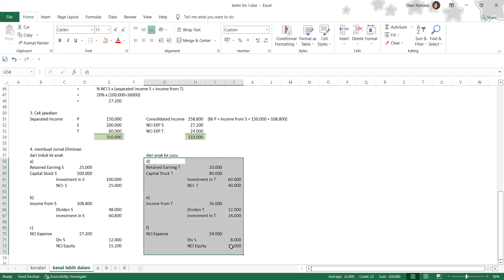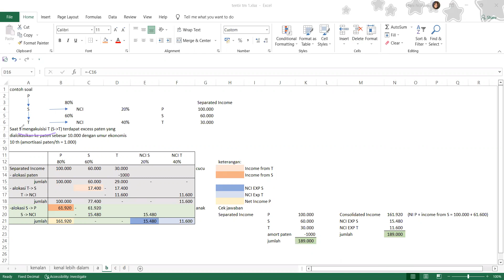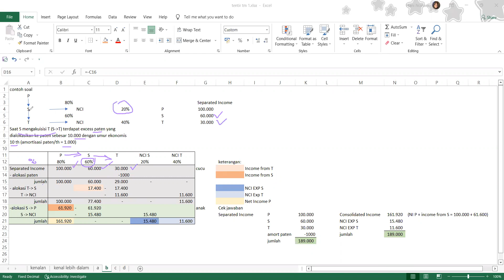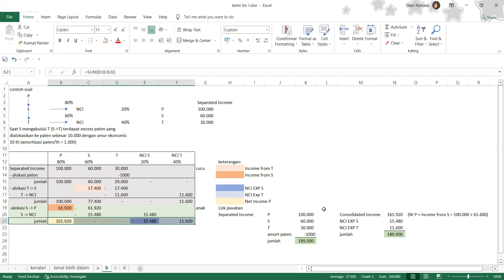3. AKL II - TM 1 - Materi Indirect Holding and Connecting Affiliate - Part 3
Tentor : Hani Noviani